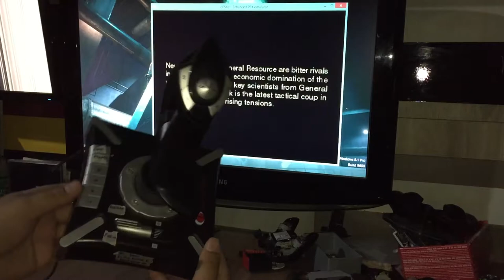ePSXe - Ace combat 3 com manche Leadership joystick commander